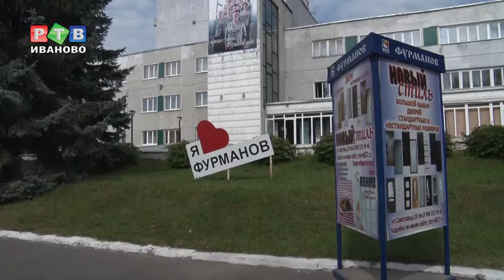Каждому городу - по кинозалу